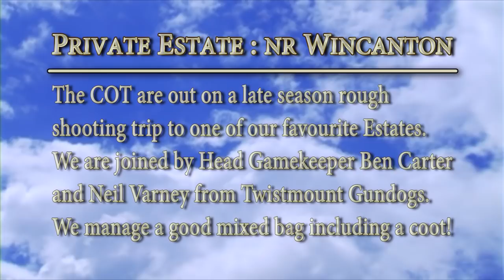Rough Shooting for Pheasants and Woodcock with Spaniels filmed with a Go Pro Hero 3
This video is of a walked up / rough shooting day in the UK. Join The Circle of Trust Rough Shooting Syndicate as we spend a day on our favourite private Estate in the South West of the UK. The weather was freezing cold and scenting conditions for the dogs were very difficult. The joy of this shoot is the varied terrain and cover and snap shooting is the order of the day especially in the wood, I had a bad days shooting but the dogs had two cracking retrieves which made up for my failings with the gun.